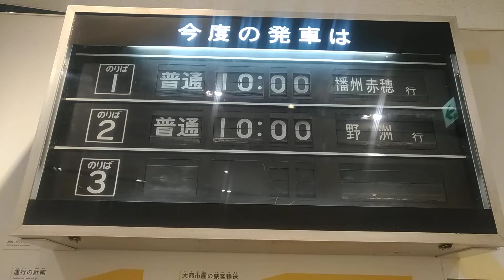反転フラップ式案内表示器（京都鉄道博物館）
以前は3番線部分も動作できたが、現在は1・2番線のみが可能